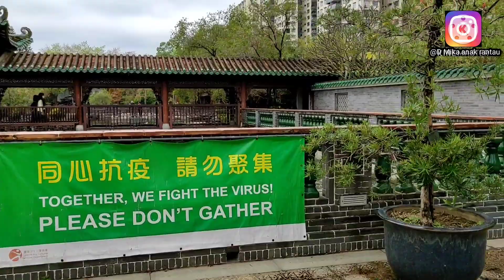Lai Chi Kok Park Hongkong